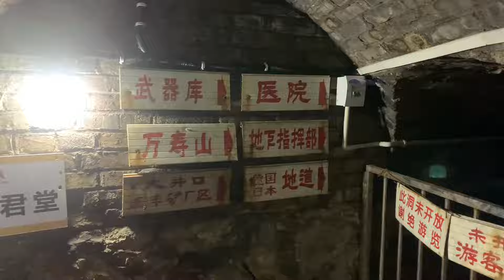军阀巨头段祺瑞的豪宅，稀世珍宝藏于楼中，密室暗道直通地下三层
9月自驾西北大环线，
你的每一个评论我都会认真回复，感谢支持！